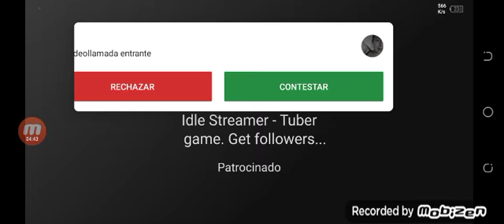EXPLOTO MUCHA TNT EN MIMECRAFT 😱😱😱|Thiago Coronel29